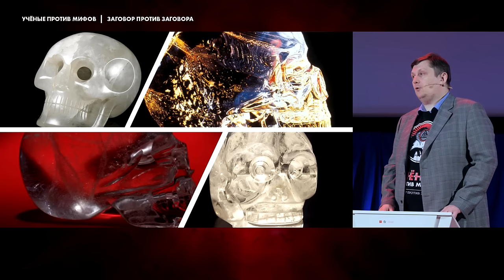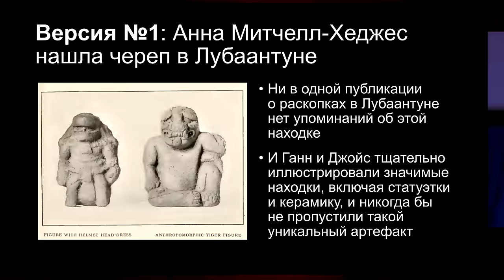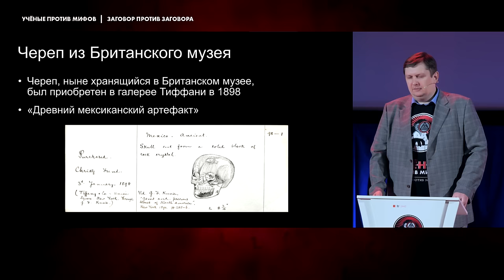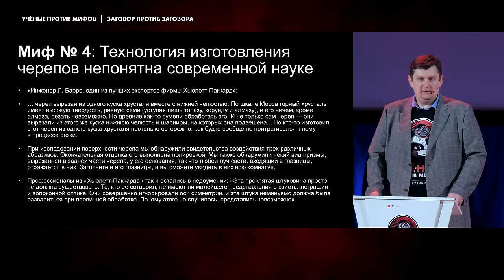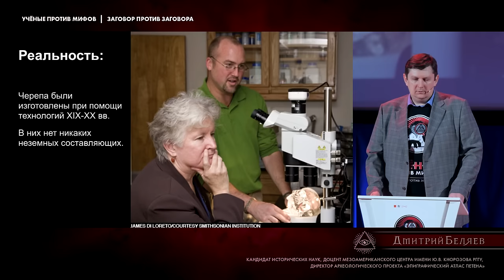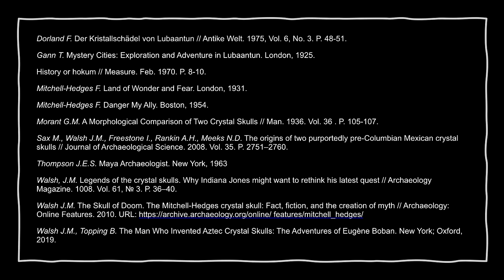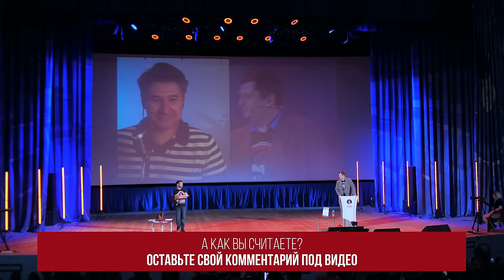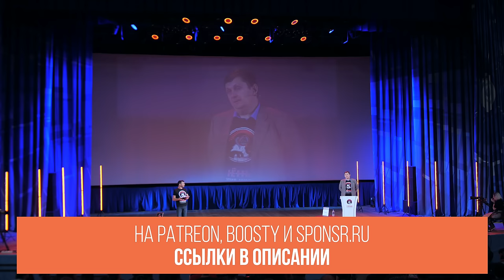Хрустальные черепа майя: неудобные артефакты или фэйк? Дмитрий Беляев. Ученые против мифов 18-2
О‏ ‎том, ‎что‏ ‎технология ‎изготовления‏ ‎хрустальных ‎черепов ‎неизвестна ‎науке, ‎я‏ ‎читал‏ ‎ещё‏ ‎подростком ‎в‏ ‎советское ‎время‏ ‎в ‎журнале‏ ‎«Вокруг‏ ‎света».
Научно-просветительский Форум «Ученые против мифов. Заговор против Заговора», 20 августа 2022 г.
Рубрика
Эпизод-2. «Артефакт древней цивилизации или бижутерия? В поисках создателей “хрустальных черепов”»

Спикер: Дмитрий Беляев — кандидат исторических наук, доцент Мезоамериканского центра имени Ю.В. Кнорозова РГГУ, директор археологического проекта «Эпиграфический Атлас Петена».
Вредный оппонент: Михаил Родин — историк, научный журналист, главный редактор журнала @proshloejournal .

0:00 Начало
0:32 Много ли было хрустальных черепов?
2:28 Миф 1: «Хрустальные черепа — таинственные артефакты древний майя»
5:36 Версия 1: Анна Митчелл-Хеджес нашла череп в Лубаантуне
8:45 Версия 2: Митчелл-Хеджес приобрел череп во время своих путешествий
14:40 Миф 2: «Хрустальные черепа — невероятно древние»
18:12 Миф 3: «Технология изготовления хрустальных черепов непонятна современной науке»
23:20 Список источников
23:46 Дискуссия с «вредным» оппонентом — историком Михаилом Родиным
34:37 Голосование зрителей «Как вы оцениваете “вредность” оппонента (Михаил Родин)?»
35:22 Вопрос от независимого исследователя Захарии Деникина
37:42 Ответы на вопросы зрителей
57:48 Выбор лучшего вопроса
58:06 Результаты голосования «Как вы оцениваете “вредность” оппонента (Михаил Родин)?»
58:50 Анонс доклада «От боррелиоза до гельминтоза: опасная конспирология мнимых хронических инфекций»

Организаторы форума: @AntropogenezRu, @ScienceVideoLab
Запись, монтаж: Студия Петра Стерликова

Дизайн: Ирина Фролова, Ирина Галенкова, Евгения Беляева
Стенограмма: Полина Иванова
Диктор: Евгений Прохоров
Видео-заставка: Тимур Низов, Виталий Краусс
Анимация: Тимур Низов
Скетч: Юлия Родина
Видеорежиссер и оператор-постановщик: Пётр Стерликов
Продюсер: Георгий Соколов

🗿 Хотите поддержать проект и получить доступ к эксклюзивным видео?